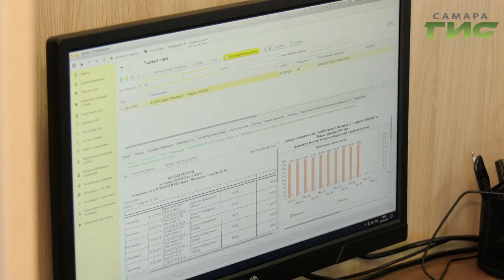Регоператор ТКО запустил многоканальную "горячую линию"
Региональный оператор запустил многоканальную горячую линию. Теперь операторы колл центра обязаны ответить на звонок в течении 10 минут. Какую информацию, связанную с ТКО,  можно выяснить по телефону - знает Елена Малютина.